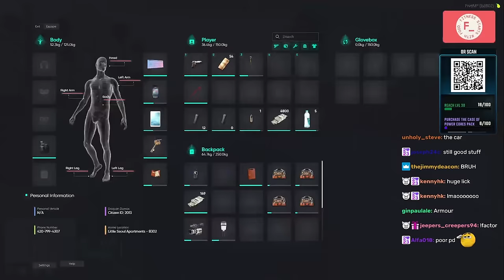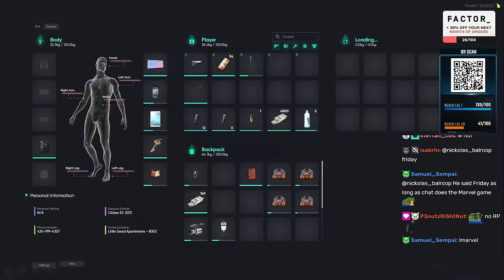CG And Ex Cops Shoot And Rob Cornwood For The Glockatron | NoPixel 4.0